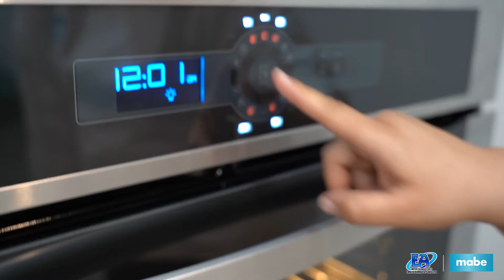Welcome to the MabeKitchen in Belize City!